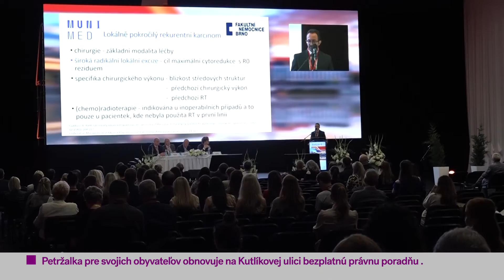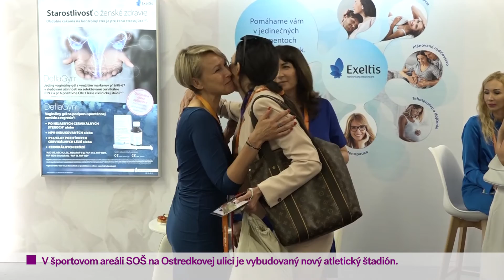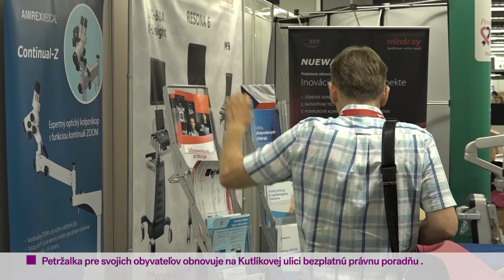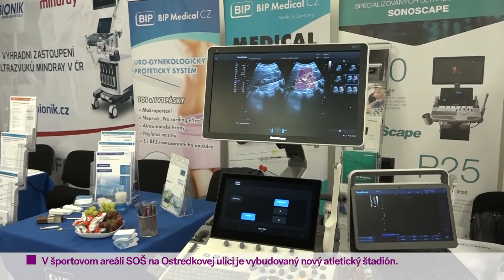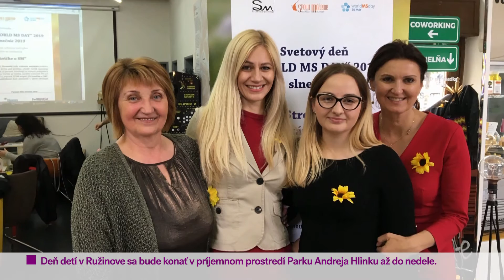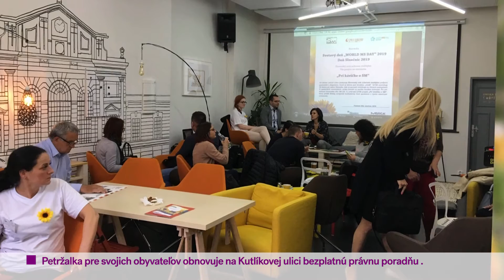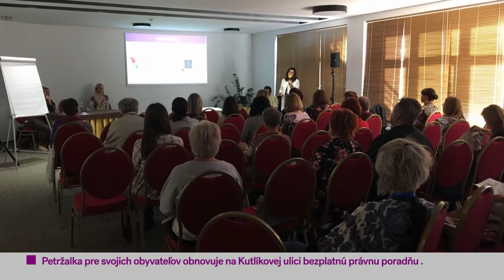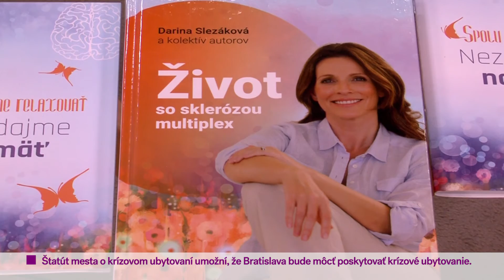Metro Dnes 01. 06. 2022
Čo prinieslo dnešné Metro? Reportáž o gynekológoch, ktorí bojujú proti rakovine a rozhovor, v ktorom sa Patrik Murcina rozprával s Kristínou Balúchovou – PR manažérkou iniciatívy Spolu môžeme.